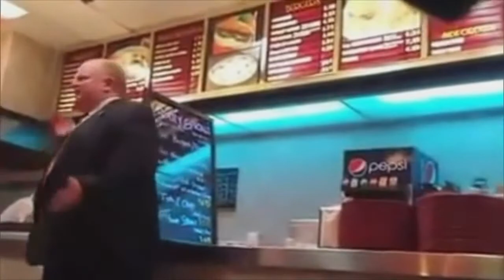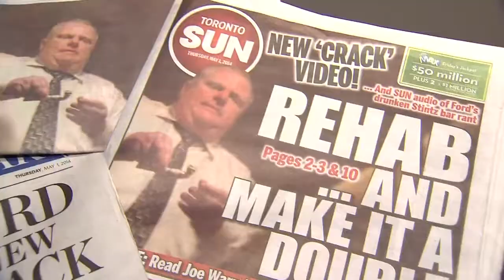Toronto hits tourism highs as mayor hits bottom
Despite Rob Ford's crack scandal, Toronto had a record-breaking 13-million tourists in 2013, and a new survey ranks the city the third most popular international destination for U.S. travellers.